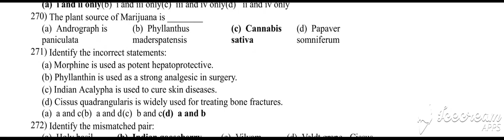12 BOTANY CREATIVE MCQ